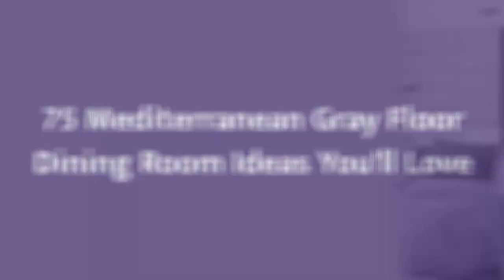75 Mediterranean Gray Floor Dining Room Design Ideas You'll Love 🌈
Browse Mediterranean dining room pictures. Discover Mediterranean dining room ideas and inspiration for your decor, layout, furniture and storage.

0:00:00 - Intro
0:00:12 - Mediterranean Gray Floor Dining Room Design Ideas You'll Love: Inspirations 1 to 25
0:03:01 - Mediterranean Gray Floor Dining Room Design Ideas You'll Love: Inspirations 26 to 50
0:06:02 - Mediterranean Gray Floor Dining Room Design Ideas You'll Love: Inspirations 51 to 75

Hello there!🌈